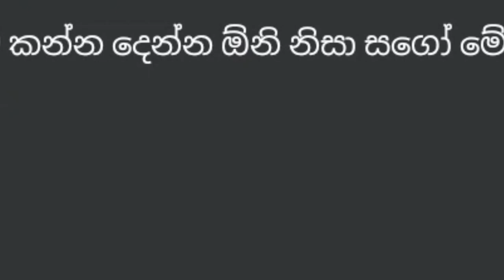Funny | Tik Tok | විශාල කරදර #2023 (මීම්)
Watch the hilarious antics of විශාල කරදර (ෆෆආආ), the master of comedy on TikTok in 2023! You won't want to miss the laughter in this compilation of their best moments. 😂🤣

⭐welcome to my channell⭐